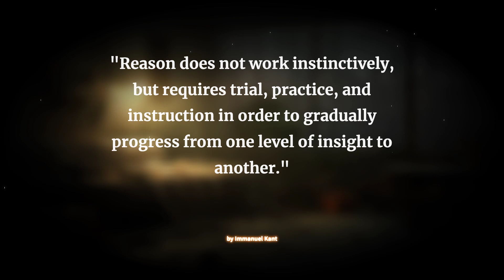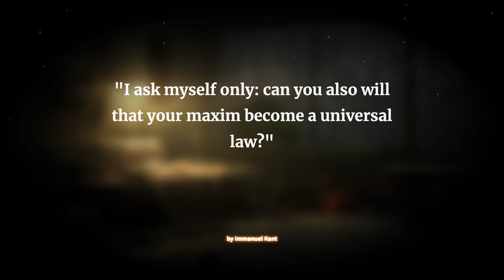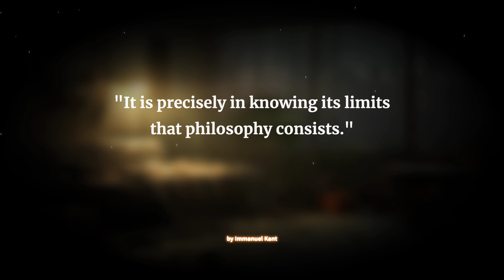Immanuel Kant's Life Lessons Quotes to Learn in Youth and Avoid Regrets in Old Age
This video contains some of the most powerful quotations from Immanuel Kant. Immanuel Kant, the renowned German philosopher and Enlightenment thinker, entered the world in the city of Königsberg. His works, spanning epistemology, metaphysics, ethics, and aesthetics,……